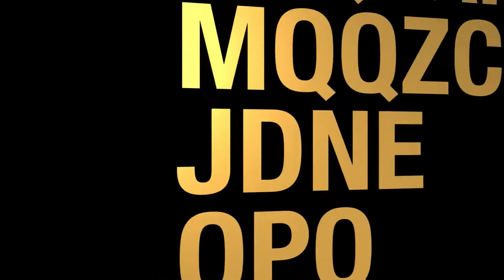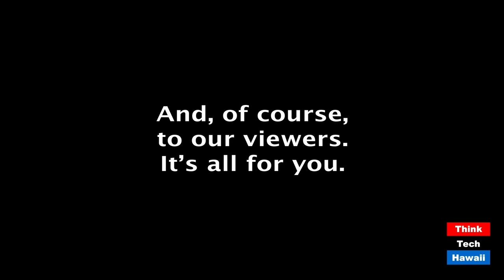Ruth Bader Ginsburg- Equal Justice Icon (It's Time For Responsible Change)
Justice Ginsburg’s Legacy for Equal Justice.  The host for this episode is Chuck Crumpton.  The guests for this episode are Camille Nelson, Sandra Simms, William A. Harrison, Esq. and RaeDeen Keahiolalo, PhD.

Highlights of the unique leadership and contributions of Justice Ruth Bader Ginsburg to justice, equality and the Rule of Law.